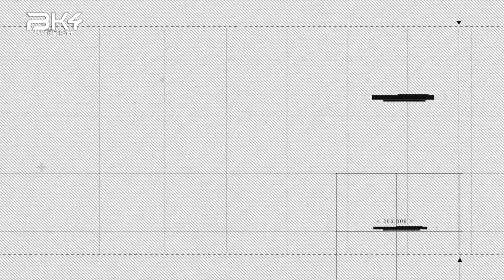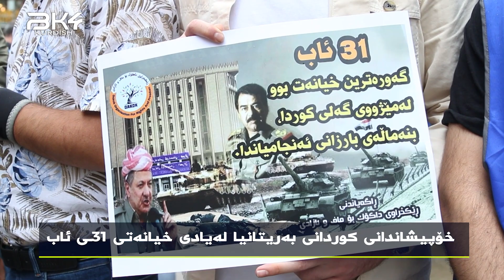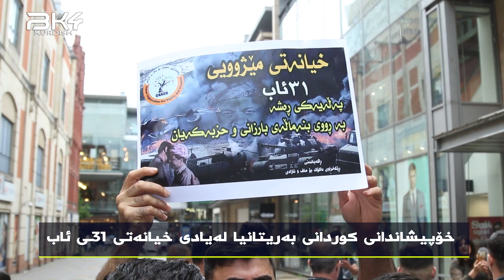خۆپیشاندانی کوردانی بەریتانیا لەیادی خیانەتی ٣١ـی ئاب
ڕۆژی 31 ی ئابی 1996 مەسعود بارزانی دوور لەهەر بەهایەکی مرۆیی و کوردانە،دەستەو دامێنی ڕژێمی فاشیستی بەعس بوو بۆ داگیرکردنی هەولێر بۆ ئەو مەبەستەش بەعسیەکان چەند هەزار سەرباز ودەیان تانک و تۆپیان خستە خزمەت بنەماڵەی بارزانی و شاری هەولێریان داگیرکرد.